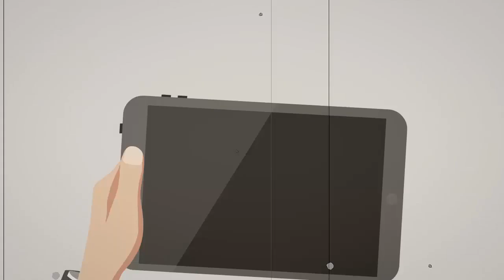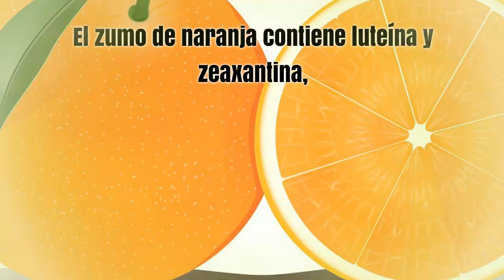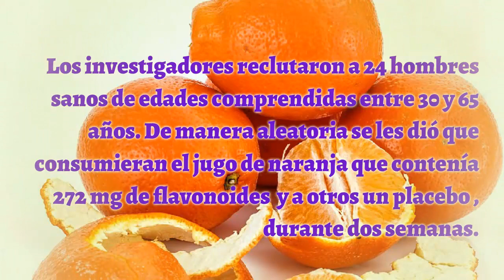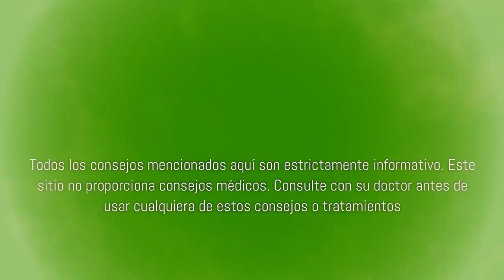Un Solo Vaso De Zumo De Naranja Aumenta La Función Cognitiva Y La Actividad Mental Consciente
zumo de naranja
El Jugo o Zumo De Naranja

Una publicación de la Universidad del Reino Unido informa  que un solo vaso de zumo de naranja rico en flavonoides puede mejorar la función cognitiva.

En términos de valor antioxidante, las naranjas son una fruta muy subestimada. Contienen fuentes ricas en carotenoides, flavonoides y vitamina C.

Los datos publicados en la Revista Europea de Nutrición indicaron que un vaso de 240 ml de zumo de naranja rico en flavonoides se asoció significativamente con mejores calificaciones de atención, función ejecutiva, y la velocidad psicomotora en los hombres sanos de mediana edad sin deterioro cognitivo leve seis horas después de su consumo , en comparación con otros que no lo consumieron.

El zumo de naranja contiene luteína y zeaxantina, compuestos que se cree  desempeñan un papel importante en la prevención de la degeneración macular relacionada con la edad (pérdida de visión) y el deterioro cognitivo en los ancianos.

Aunque el jugo de naranja también ha sido criticado en el pasado debido a su alto nivel de azúcar, que se asocia con un mayor riesgo de diabetes tipo 2, los estudios recientes demostraron los beneficios para la salud del consumo de zumo de naranja a largo plazo, tales como un aumento de antioxidante, mejorar los niveles totales de colesterol y la prevención de los aumentos de endotoxinas después de las comidas con alto contenido de grasas y carbohidratos.

El Zumo de naranja hay que consumirlo fresco

El jugo de naranja pasteurizado muestra una disminución de los niveles de hasta el 20% de carotenoides y vitamina C,  por lo que es importante  consumir el jugo de naranja recién exprimido siempre que sea posible.